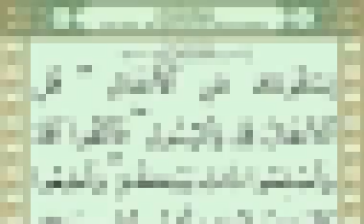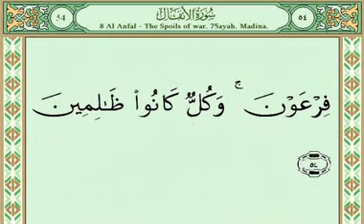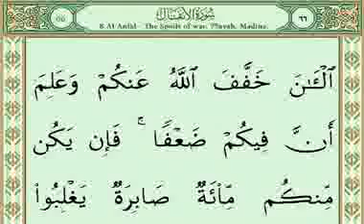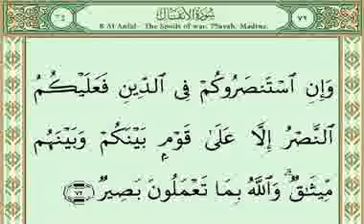Sura 008 Anfal سورة الأنفال